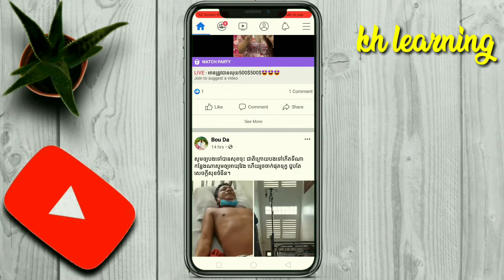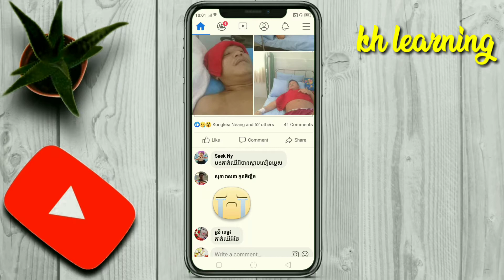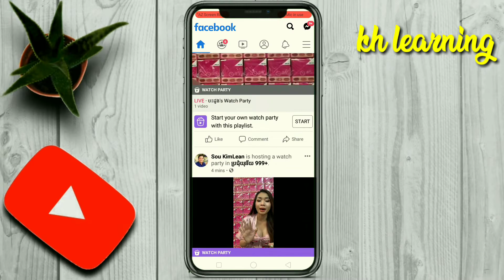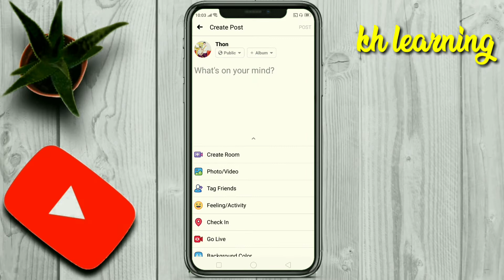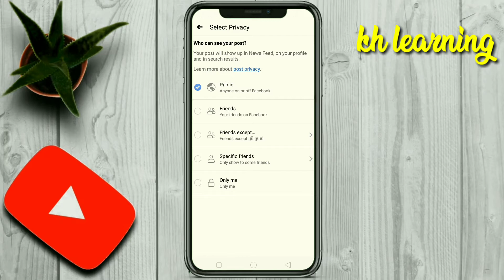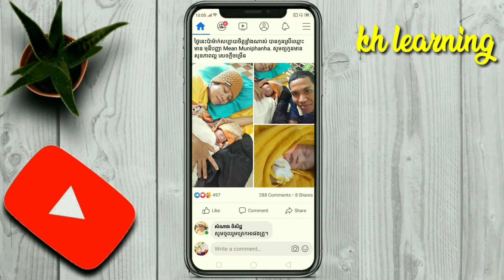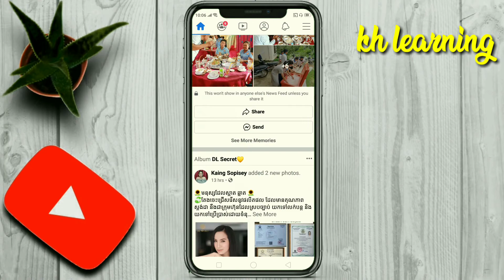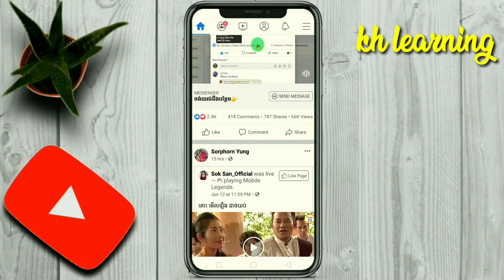របៀបផុសរូបភាព ឬផលិតផល ក្នុង Facebook ដើម្បីទទួលបានការ Like Share, Comment លក់ដាច់/ kh learning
Other channel
1-ចម្រៀង និងកំប្លែង

KH Learning